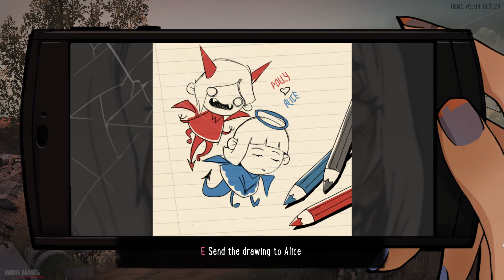Silly Polly Beast | Full Demo Gameplay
Silly Polly Beast | Full Demo Gameplay 1440p 60fps PC Gameplay No Commentary

"This story is about a girl who, by the will of fate, faced the beast, and in order to become free she was forced to study its nature. A story-driven shooter with aggressive gunfights and terrifying monsters awaits you. How far can you go in the fight for your freedom?"